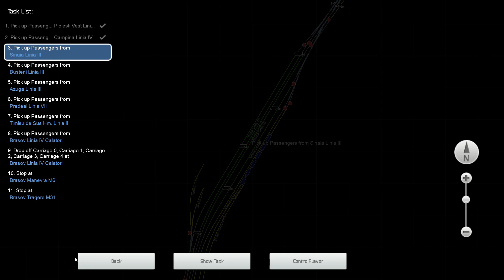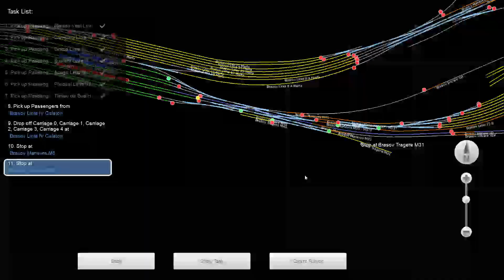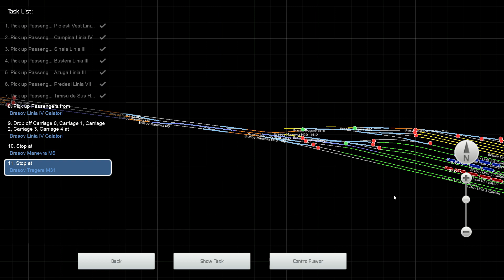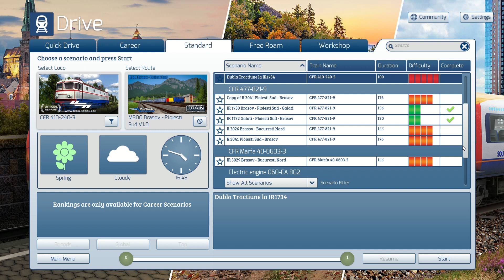Train Simulator Valea Prahovei Route (Brasov – Ploiesti Sud)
Valea Prahovei Route (Brasov – Ploiesti Sud) is now available!
Back to posts

Starting today, the Valea Prahovei route (Brasov – Ploiesti Sud) is available on the site!

The “Valea Prahovei” route has a total length of 110km and includes the mainline M300 Brasov – Ploiesti Vest and M500 Ploiesti Vest – Ploiesti Sud, an electrified section that goes through the Carpathian Mountains. Prahova Valley is one of the most famous tourist regions in the Carpathian Mountains of Romania, being located on the route of the Prahova River.

Prahova Valley is located in the southeastern part of Romania, northern Muntenia, in the upper and middle basin of the river with the same name, a tributary of the Ialomita. The most important station going from Brasov to Ploiesti Sud are: Predeal, Busteni, Sinaia, Campina and Ploiesti Vest.

Product info

Version: 1.0
Provider: RailStudio
Category: Routes

The Valea Prahovei Route has a total length of 110km and includes the line M300 Brasov – Ploiesti Sud, an electrified section that goes through the Carpathian Mountains. Prahova Valley is one of the most famous tourist regions in the Carpathian Mountains of Romania, being located on the route of the Prahova River. Prahova Valley is located in the southeastern part of Romania, northern Muntenia, in the upper and middle basin of the river with the same name, a tributary of the Ialomita. The most important station going from Brasov to Ploiesti Sud are: Predeal, Busteni, Sinaia, Campina and Ploiesti Vest.

This pack includes a bonus of 19 AVA Passenger Cars.

In order for this route to work, you need to install the following packages: Catenara Clasica, Catenara Moderna, Romanian Signals Pack, Romanian Asset Pack.

The scenario pack can be found here.

For instructions regarding the installation of this addon, please refer to our Tutorials section.